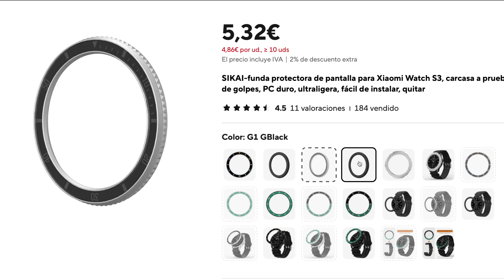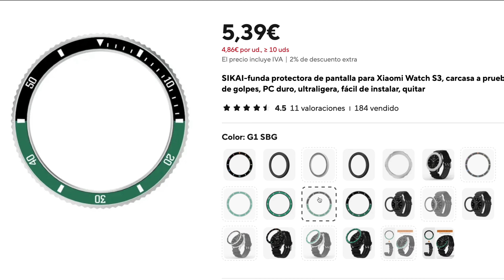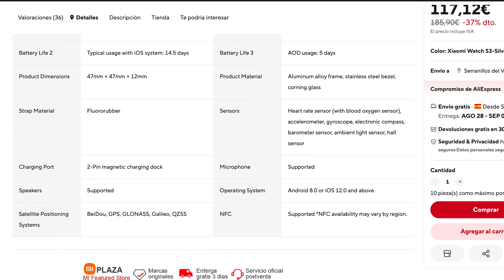Review Xiaomi watch S3 EN ESPAÑOL | 4K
Enlace Xiaomi watch S3:

Código: 【IFPBJ6V】

Código: 【IFPUDWH】

Código: 【IFP40ED】

08/01/2024 00:00 PT ~ 31/10/2024 00:00 PT
Grabado : Sony ZV e10, iPhone 15 pro ,
Edición : Final Cut Pro
microfono: HiperX S
Foco de luz : MM-240 11”, AMBITFUL RL-480 (Aro)
Formato : 4k a 60fps